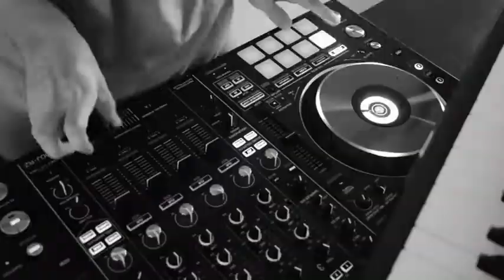Cursos de Djs Escuela Cibermusika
Cursos de Djs Escuelas Cibermusika:
Inicio 14 de Octubre 2016
Inicio 15 de Octubre 2016
Tenes tiempo para inscribirte hasta el 30 de Octubre.